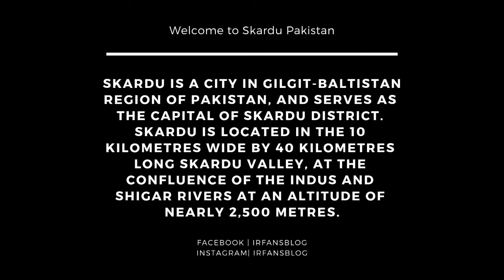Welcome to skardu pakistan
Skardu is a city in Gilgit-Baltistan region of Pakistan, and serves as the capital of Skardu District. Skardu is located in the 10 kilometres wide by 40 kilometres long Skardu Valley, at the confluence of the Indus and Shigar Rivers at an altitude of nearly 2,500 metres.